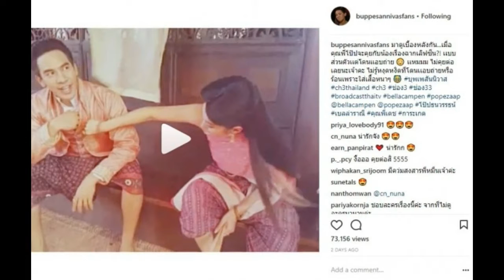“พ่อเดชโป๊ป” ถึงกับอารมณ์เสีย!! เมื่อจะคุยเลิฟซีนส่วนตัวกับ “เบลล่า” แต่มีคนตามแอบถ่าย